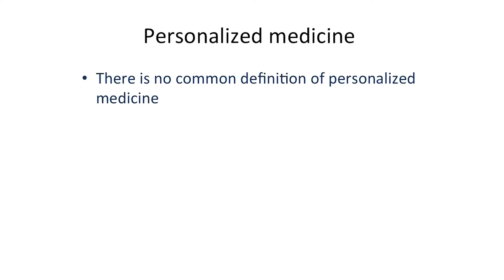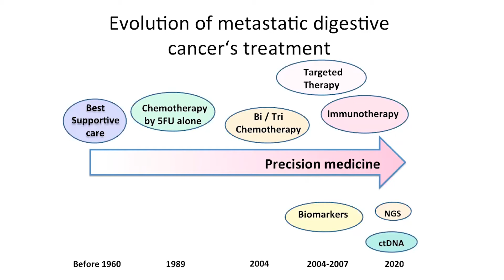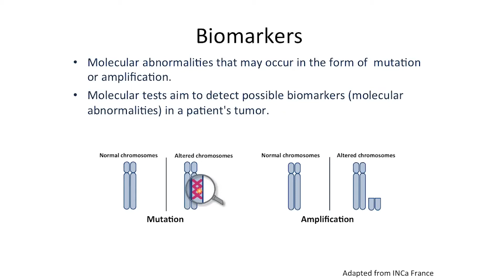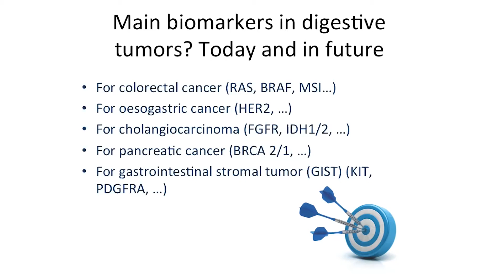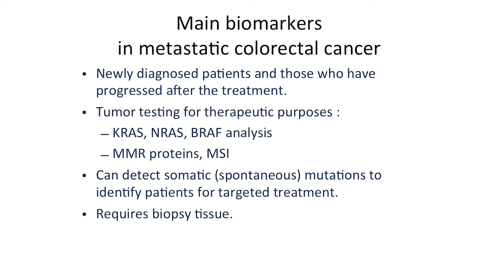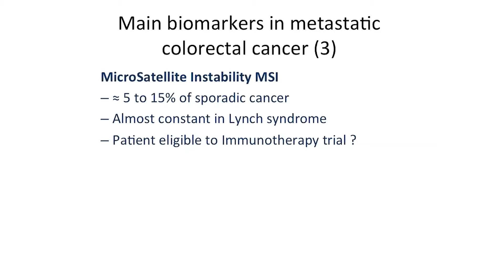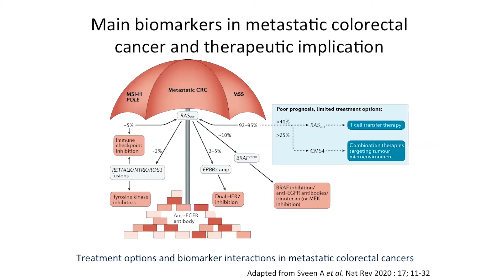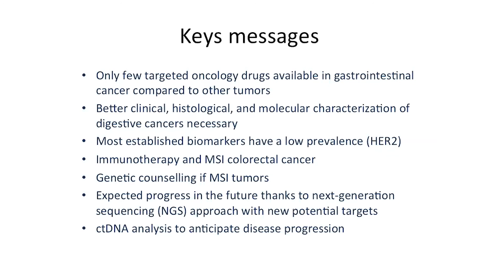The Role of Molecular Testing in Digestive Cancer Treatment, Dr. Estelle Cauchin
Listen to this recording of Dr. Estelle Cauchin at the Digestive Cancers Europe Update in Science at our 2020 Virtual DiCE Masterclass. The Masterclass is a series of sessions designed to educate and share best practice among Members - patient organisations dedicated to improving the quality of life of digestive cancer patients and helping to save lives across Europe.